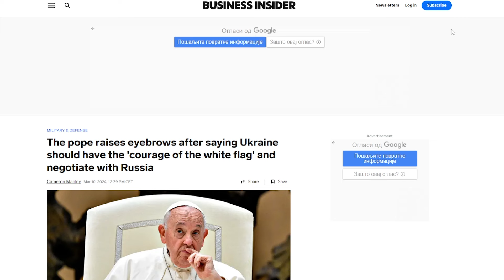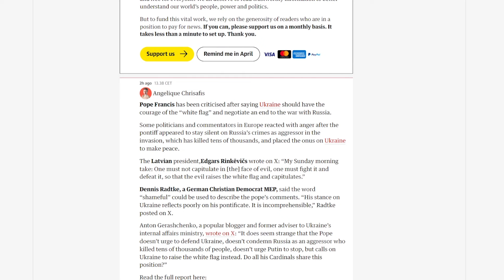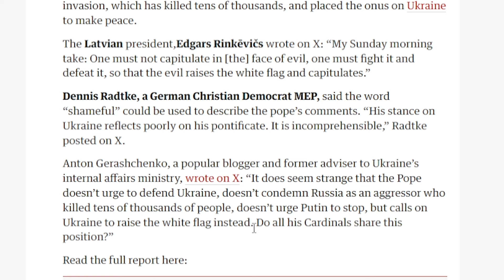PAPA FRANJA HITNO POZIVA UKRAJINU DA SE PREDA I MOLI RUSIJU ZA MIR EVROPA U ŠOKU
Balkan Alborada TV kanal je pripremio za vas najnovije vesti, aktuelnosti i desavanja u svetu. Zapratite kanal i ostavite Like za više ovakvih videa.
U ovom videu govorimo o napadima rusije na ukrajinu dronovima i raketama S 300 koji su se dogodili tokom noci, takodje govorimo o izjavi Papa Franje u kojoj poziva Ukrajinu na hrabrost ''bele zastave'' i sugerise na pregovore o miru sa ruskom federacijom, dok evropa i zapad osudjuju to.